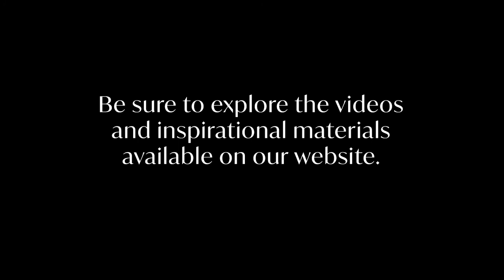"Behold, the Sea!"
Steve Jacobsen delivers the message "Behold, the Sea!" with music from Kathleen Sieck and Christie Myers.